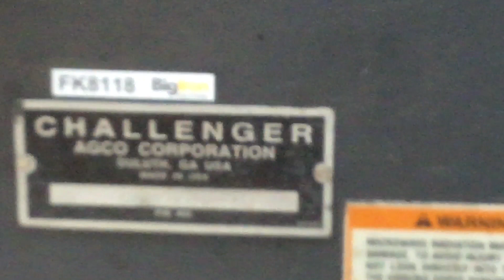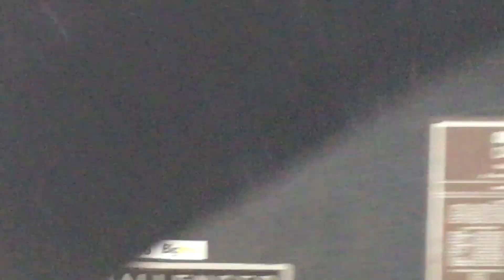Caterpillar MT 755. Sells June 5 2019 on Big Iron Auction